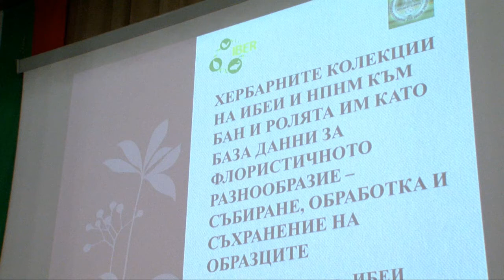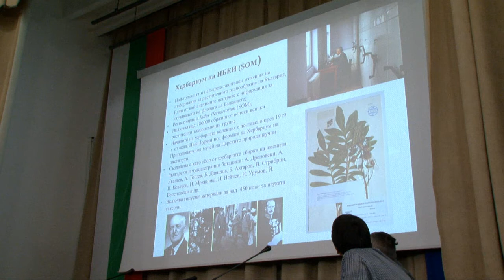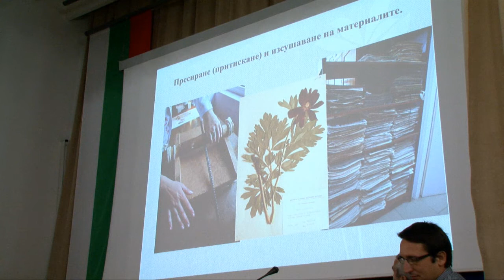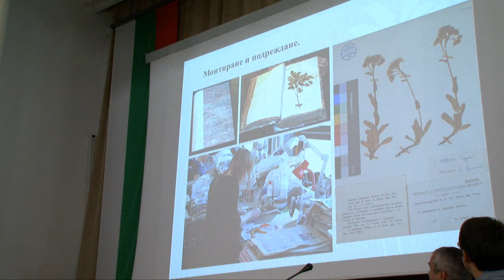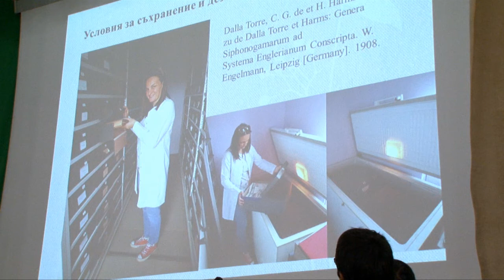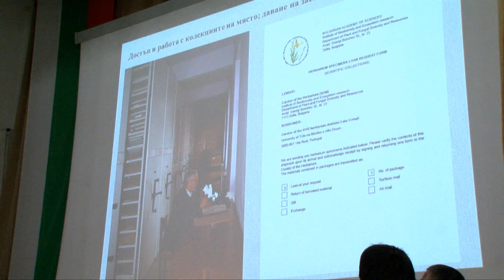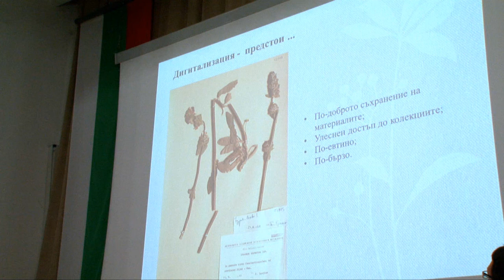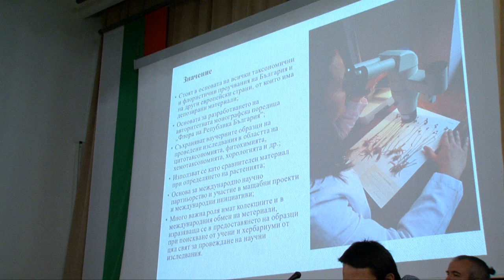DiSSCo-BG: Хербариуми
Презентация: Хербариуми
Автори: проф. Светлана Банчева, доц. Димитър Узунов